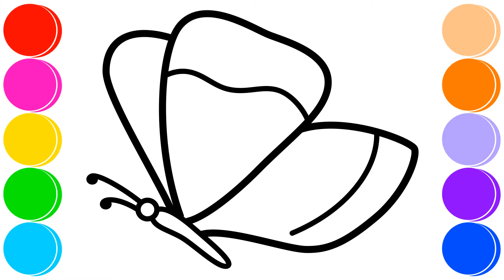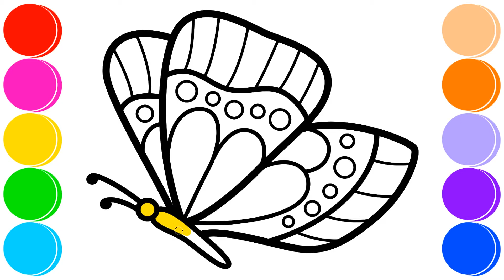Butterfly Coloring Page